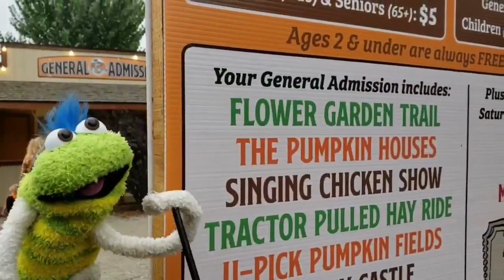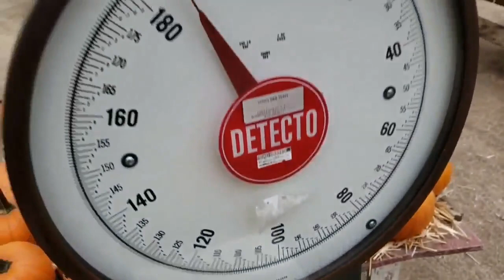Fred's Day at the Pumpkin Patch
Enjoy Fred's day at the pumpkin patch!!